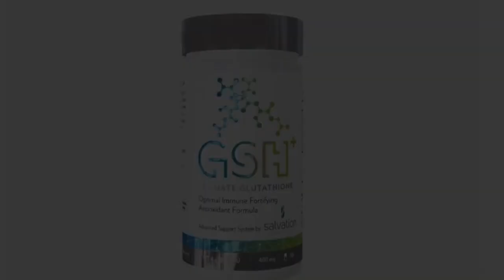Rob White | Zero Limits Living Ep 49 | Podcast | Self help podcast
Rob White was invited as a guest on the Zero Limits Living podcast @CandiceBarLife  Here is what happened!

The Maestro Monologue by Rob White is designed to transform you into your best self. You’re far more capable of achieving things than you give yourself credit for. Don’t limit yourself to a specific job, designation, or even geographical location in life. Learn to push your boundaries and emerge stronger each day.